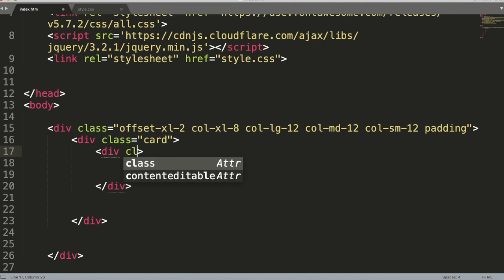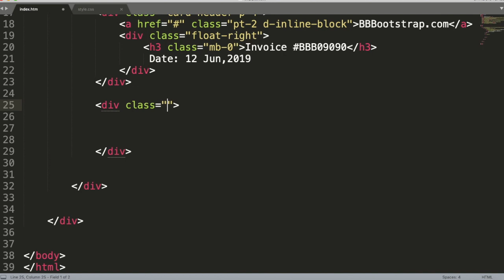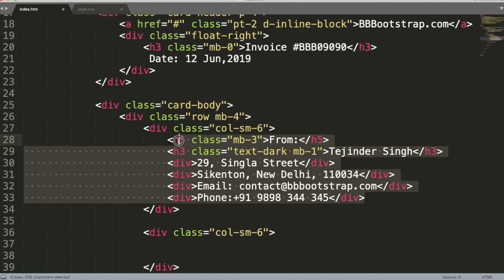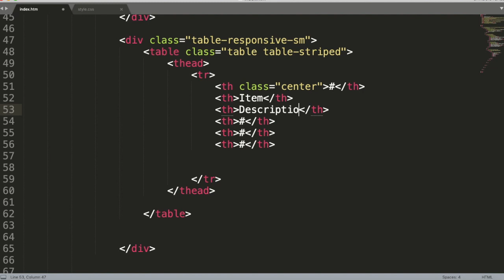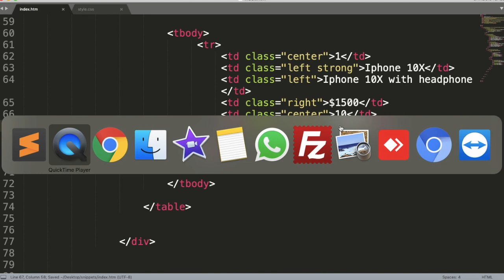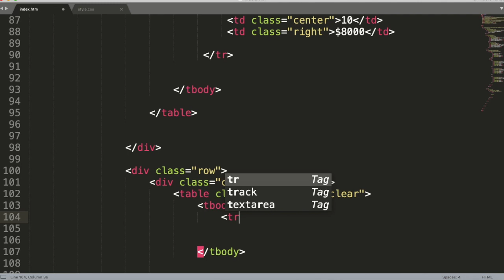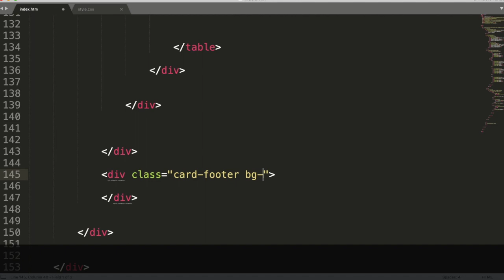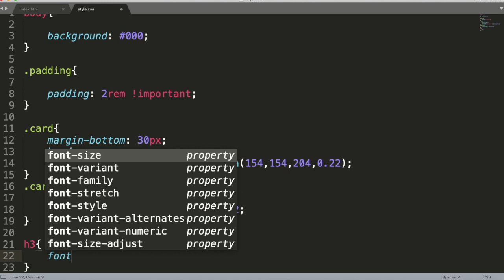Ecommerce product invoice template using html and css(Source Code)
In this tutorial, we will create an E-commerce product invoice template using HTML and CSS.(Source Code)

Code Snippet - Get it on "BBBootstrap.com"

Code Editor: Sublime Text